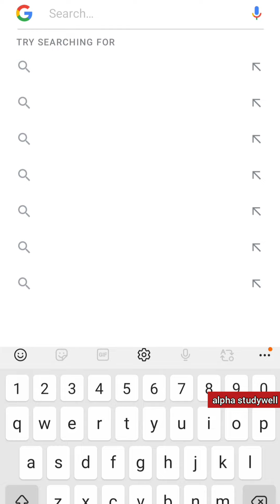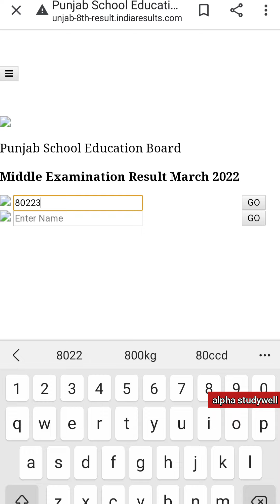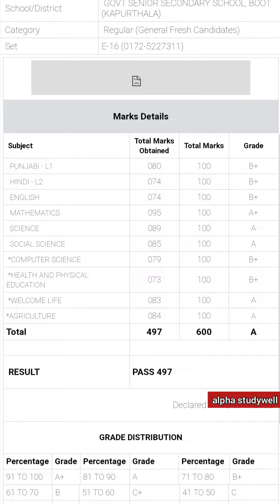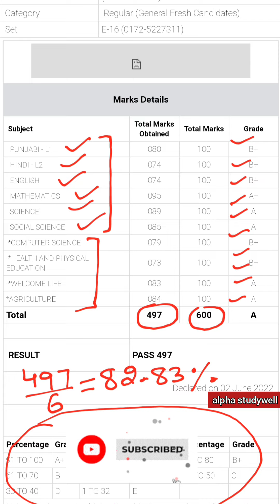pseb 8ᵗʰ Result 2022 Final result ਕਿਵੇਂ ਦੇਖੀਏ ?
punjab board 8th Class result